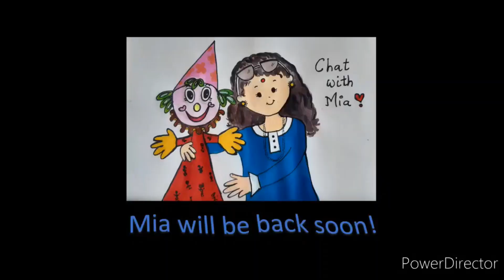Suvidha helps Mia overcome Stage fright!